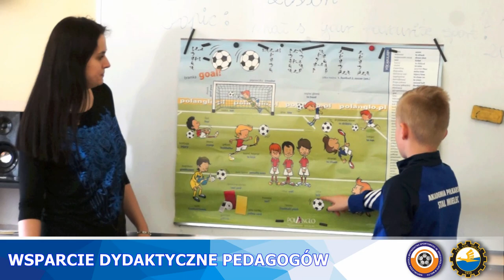Akademia Piłkarska Stali Mielec - film promocyjny 2016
Scenariusz: Maciej Jaskot
Muzyka: Crimson Fly, Huma-Huma na licencji YouTube